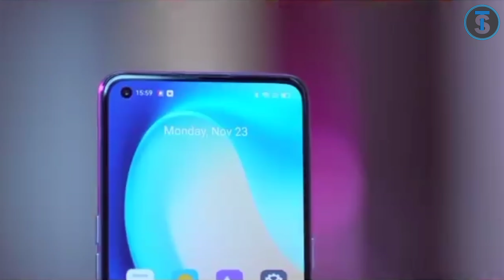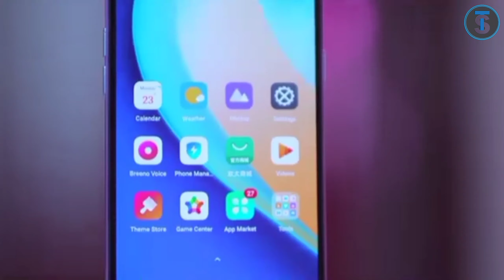Realme X7 & Realme X7 Pro - All You Need to Know😱Price In Nepal🇳🇵Best Budget 5G मोबाईल [नेपालिमा]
नमस्कार साथिहरु Technical Sandeep Youtube च्यानलमा हजुरहरुलाइ स्वगत छ म हु सन्दिप मल्ल आज मैले Realme को Upcoming Smartphone Realme X7 5G को Review Gareko छु आशा छ हजुर हरुलाइ मन पर्ने छ Thank You.
6.4'' FHD+ Amoled 1080*2400 pixel screen Resulation 60Hz Refresh rate र Corning Gorilla Glass 5 को Proctions रहेको छ Android 10 Realme ui का साथ Operating System र Mediatek Diminsity 800u processor Quad Camera Setup 64+8+2+2 र  32Mp Front Camera 4300Mah Battery 65 watt fast charger usb type c port देख्न सकिन्छ ।

6GB RAM 128GB Storage Rs-31000/-

8GB RAM 128GB Storage Rs-40000/-

Quires-
Realme x7 Launch in nepal
Realme x7 5G
Realme x7 Price in nepal
Realme x7 umboxing
Realme x7 Review&unboxing
Realme x7 specs
Realme x7 Review in nepali
Realme x7 launchdate in nepal
realme upcoming smartphone 2021
Realme upcoming 5G smartphone 2021
realme x7 series smartphone launch
realme x7 pro price in nepal